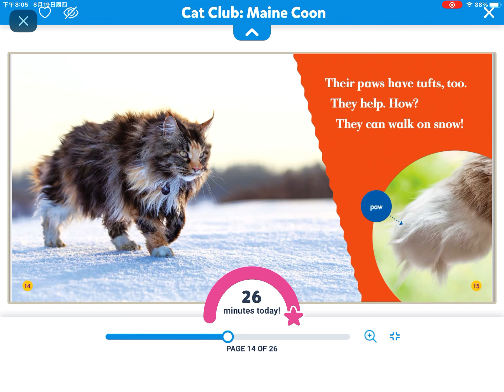Maine coon (reading on Epic)